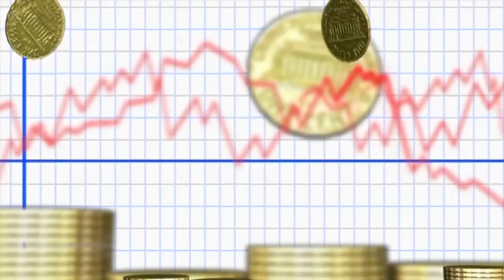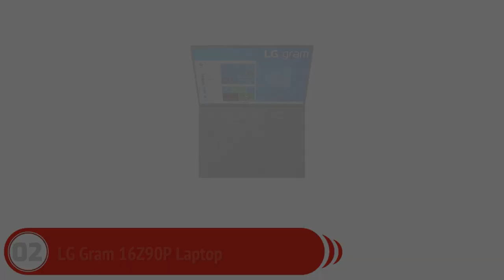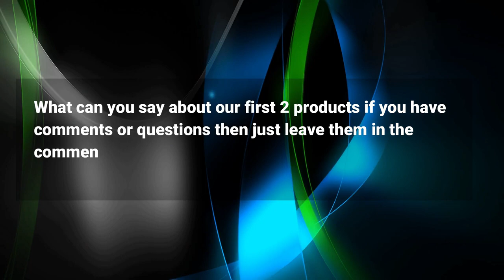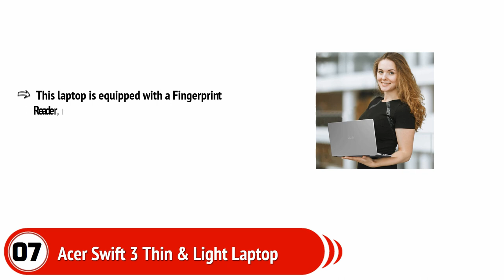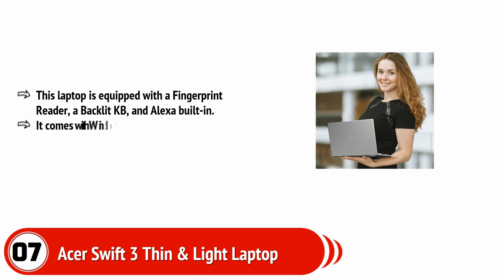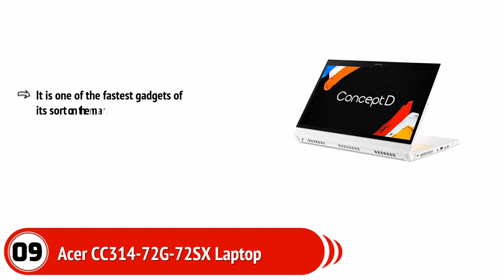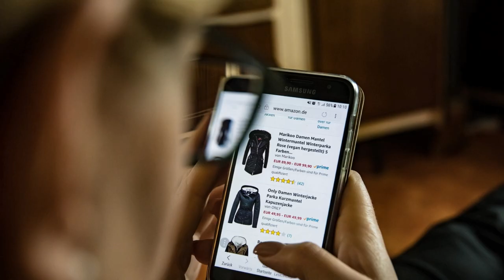Top 10 Best Laptops 2023 for Animation, Student ,Video Editing, 3D Rendering & VFX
Choosing the best laptop for an amination student can be a difficult task. There are a number of factors to consider, including budget, software requirements, and portability.
When choosing a laptop, it is important to consider the budget. Laptops can range in price from around $900 to $2,000. It is important to select a laptop that will fit your budget and the needs of your program.

Software requirements can also be a factor when choosing a laptop. Some programs, such as photography and video editing, require more powerful hardware than others. It is important to consult with your program advisor to determine what software requirements are necessary for your program.

Another consideration when choosing a laptop is portability. Laptops can be bulky and weigh a lot, which can be a problem if you need to carry your laptop with you wherever you go. It is important to select a laptop that is lightweight and easy to carry.

Finally, it is important to consider the laptop’s features. Some features, such as a backlit keyboard, are necessary for some programs. Other features, such as a large screen, may be more important to you. It is important to select a laptop that has the features you need and wants.

Overall, choosing the best laptop for an amination student is a difficult task. It is important to consider all of the factors mentioned above. If you have any questions, please don’t hesitate to contact your program advisor.